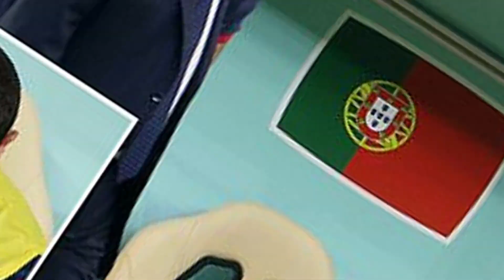Breaking news! YESS😍✅ Manchester United eyeing January move for Goncalo Ramos ✅Ronaldo OUT!